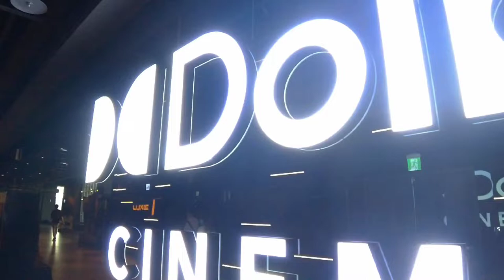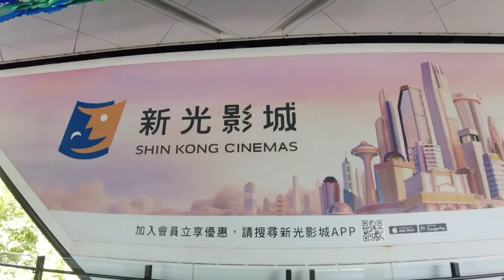Shin kong Bed cinema@桃園新光影城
Gusto nyo ba mag relax while lying down watching movie?  Well dito lng yan sa Shinkong Cinemas in Taoyuan ...try it for new experience and I'm sure you'll gonna love it 😘